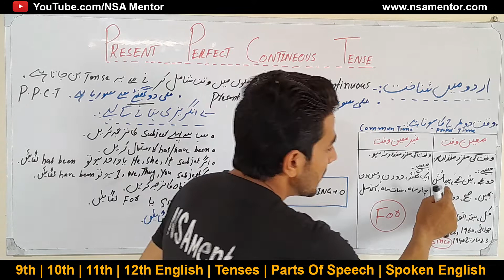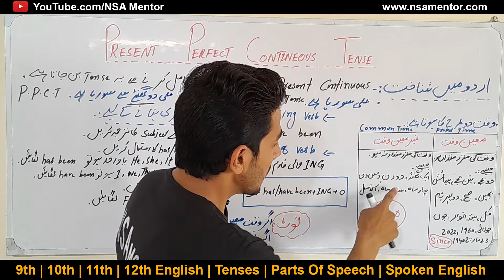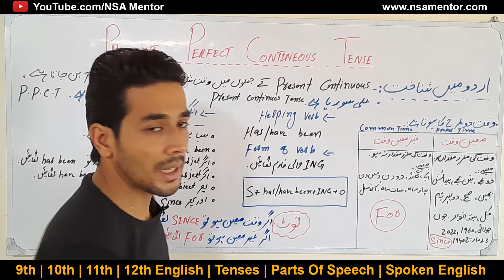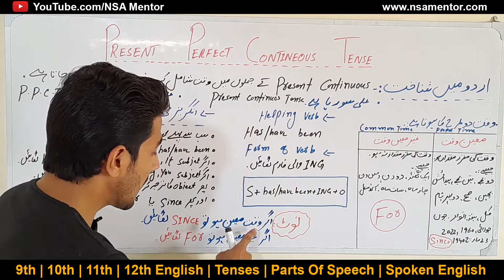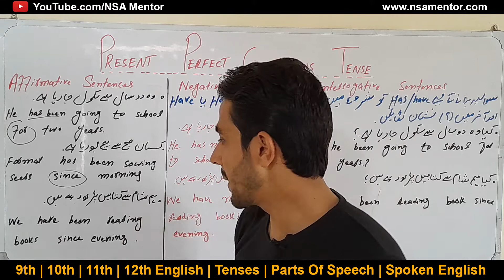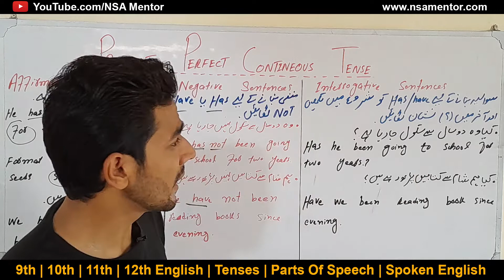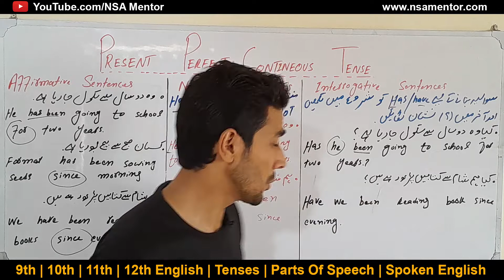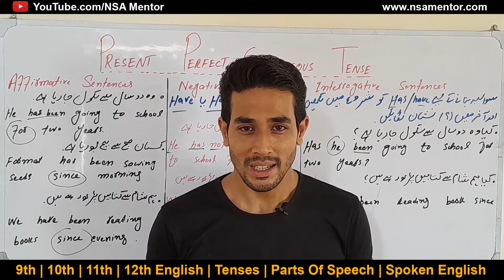Present Perfect Continuous Tense Identification | English Tenses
Assalamualikum!

✅ In this video we’ll walk you through:

✔️ Class: 9th, 10th, 11th, 12th & Competitive Exams
✔️ Subject: English Grammar
✔️ Chapter: Free Tenses Mastery Course
✔️ Topic Name: Present Perfect Continuous Tense

1: Present Perfect Continuous Tense Identification
2: Present Perfect Continuous Tense
3: Present Perfect Continuous Tense Helping Verb
4: Present Perfect Continuous Tense Form of Verb
5: Present Perfect Continuous Tense Formula
6: Rule of Present Perfect Continuous Tense
7: Concept of Since and For
8: Present Perfect Continuous Tense Affirmative Sentences
9: Present Perfect Continuous Tense Negative Sentences
10: Present Perfect Continuous Tense Interrogative Sentences

NSA Mentor is your source for learning everything related to 9th,10th,11th & 12th English (Complete Lecture Series According to Paper Pattern), English Grammar, English Tenses, Parts of Speech, Spoken English, and much more.

In addition, NSA Mentor is also an Institute where a lot of students are getting Education in Pakistan, trusted by every student.